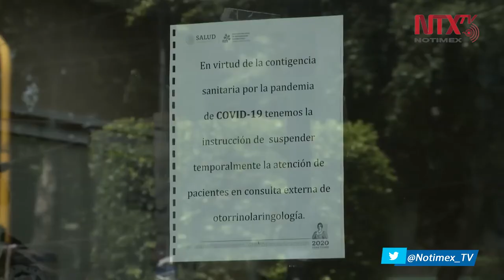Sobrepasan el medio millón los pacientes positivos en el mundo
Hasta este jueves 26 de marzo, 521 mil 86 personas han dado positivo al COVID-19 en el mundo, de ellas 122 mil se han recuperado de la infección.